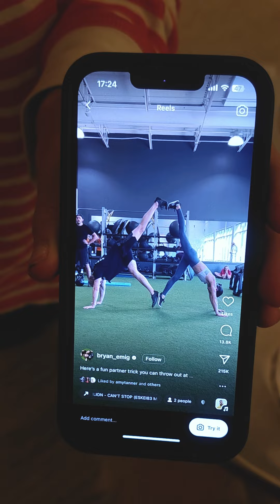Crafting clay ornaments! | Vlogmas Day 15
Bruh I'm getting pretty good at these lil ornaments.